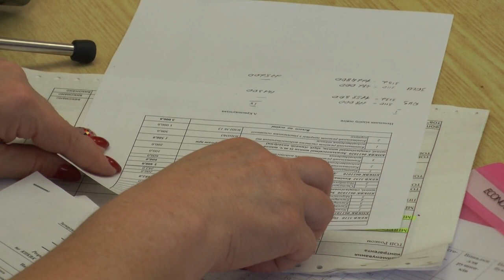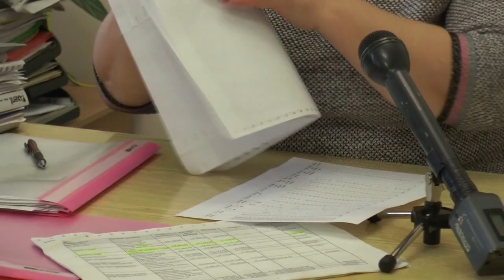KorostenTV_31-01-19_Дитячі садочки. Що зроблено за минулий рік.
У 2018 році на придбання, покращення та оновлення матеріальної бази дошкільних закладів освіти було виділено з міського бюджету 2 млн. 150 тис. грн. В цьому році на дитячі садочки планується витрати не меншу суму.